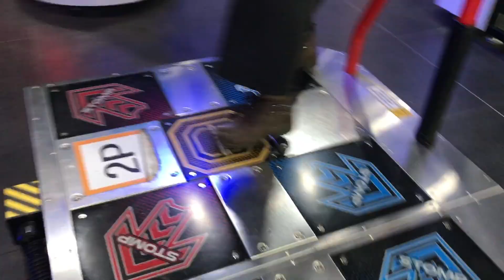South Korea Travel Video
To check my Itinerary and Simple Travel Guide click on this

Click 1080 HD for good quality of the video.